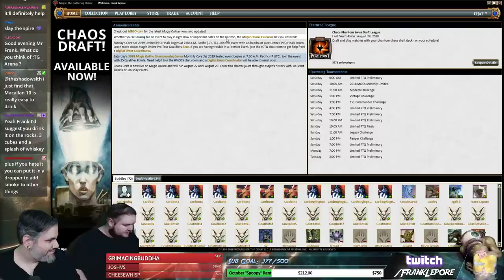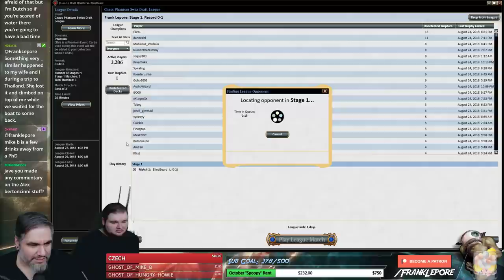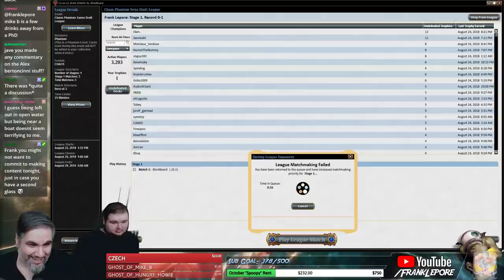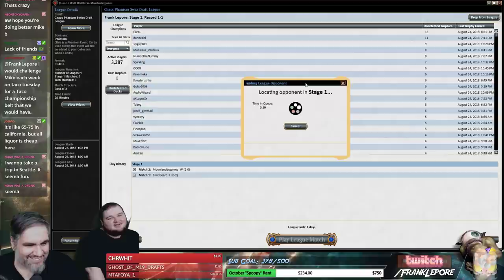(Magic Online) Chaos Draft #5 - 8/27/18